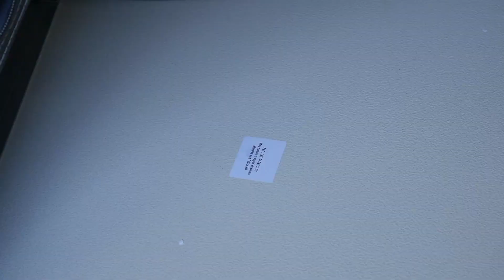Installing a Roof Top Tent On a CRV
Installing a Smittybilt Gen 2 Roof Top Tent on a 2002 Honda CRV